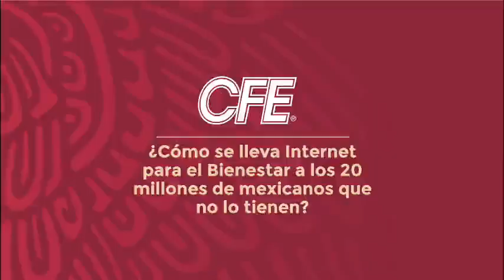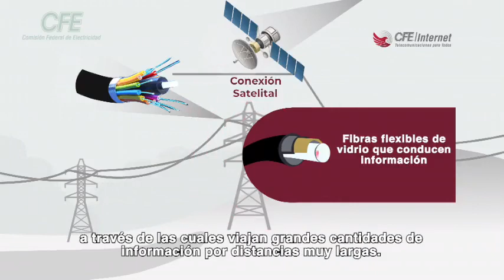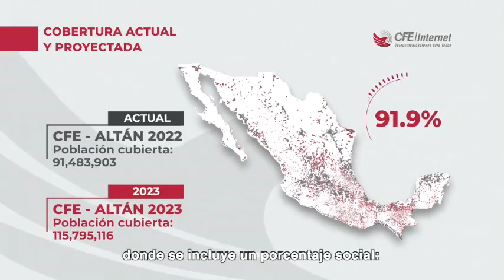La CFEmx lleva Internet a todo México como antes llevó el servicio eléctrico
Con el programa Internet para el Bienestar comunicaremos a 20 millones de mexicanas y mexicanos que actualmente no cuentan con este servicio; tendrá una cobertura total para 118 millones de personas.